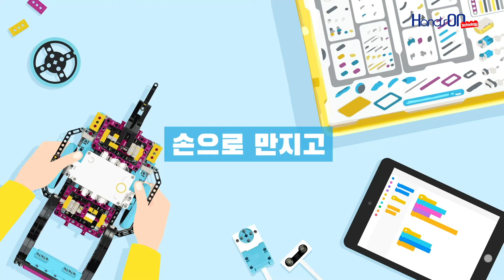[BricQ Motion] 퍼스널 키트로 즐기는 12가지 즐거움 #8 BricQ Motion Top Battle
핸즈온의 BricQ 모션으로 즐기는 12가지 즐거움 #8 팽이 배틀

핸즈온의 신제품 BricQ Motion에 대한 프로모션이
궁금하시면 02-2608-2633으로 전화주세요^^

더 다양한 정보는 핸즈온 공식 카페를 확인해주세요 :)